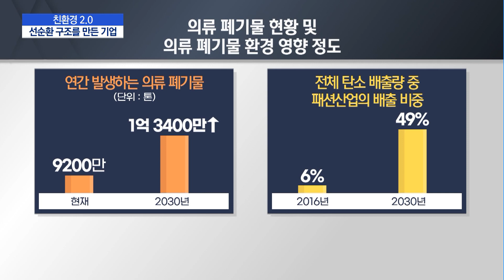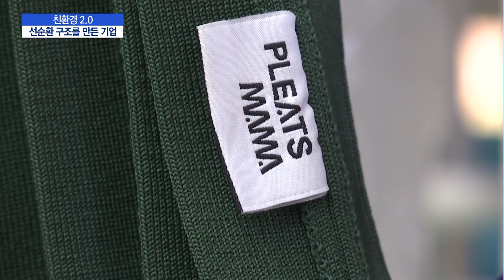[친환경 2.0 ③] '친환경을 위해 바꾼 신념'…패션 선순환 구조를 만든다 / 머니투데이방송 (뉴스)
03/18 MTN 핫라인 5

친환경 시대의 새로운 방법에 대해 알아보는 마지막 시간입니다. 최근에는 의류 폐기물에 대한 우려도 계속 나오고 있는데요. 일부 업체가 친환경 원사를 활용하고 있지만 일각에서는 좀 더 근본적인 선순환 구조가 필요하다고 강조합니다. 패션업계에서 선순환 구조를 만들어내는 기업들을 김소현 기자가 취재했습니다.